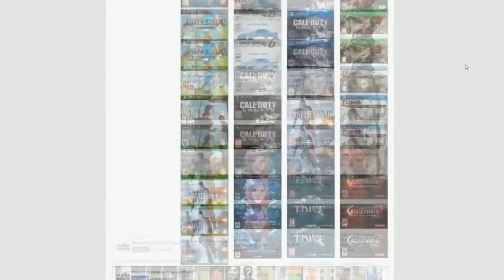ArmA 3 Altis Life - Onde Está A Polícia? - Temporada 4 / #39